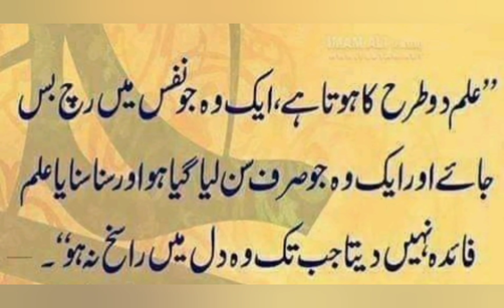KAMYABI KI UMMID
Superb quotation for Success